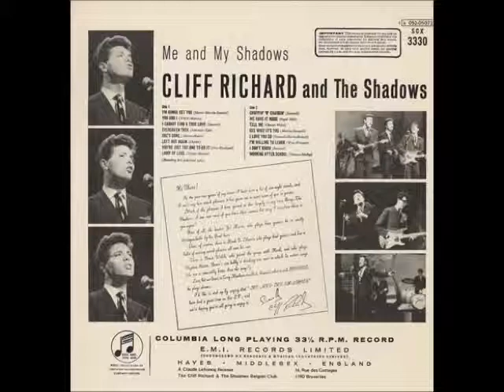choppin n changin stereo WAV